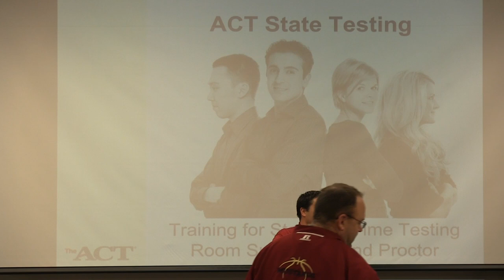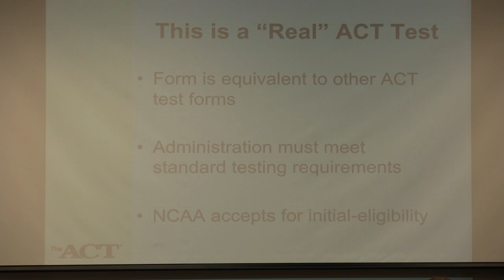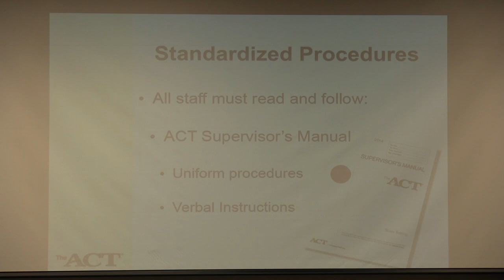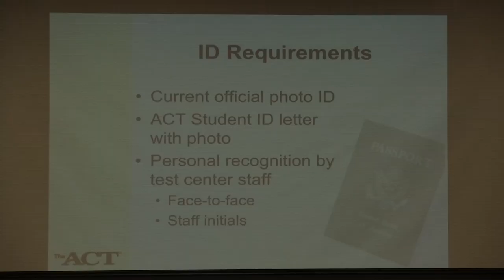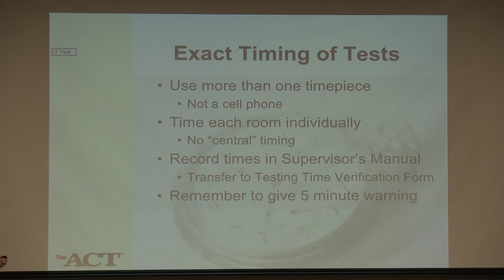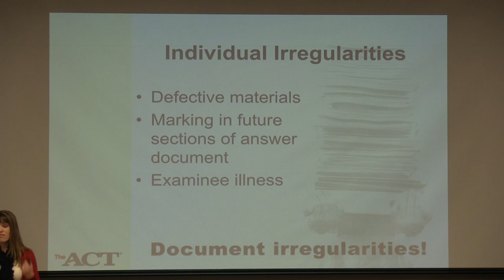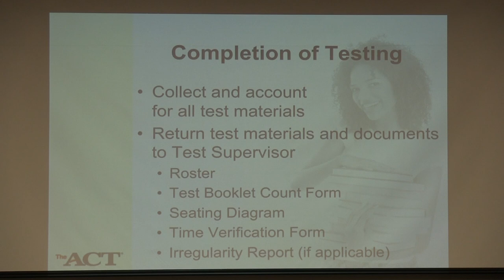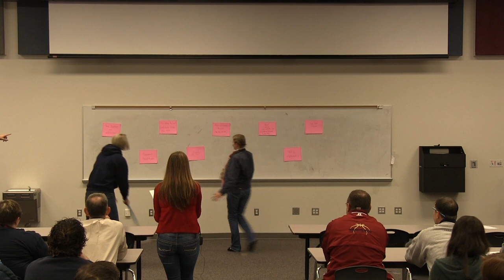ACT Training for Proctors and Room Supervisors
Faculty Training Meeting prior to the Statewide ACT Testing Day on March 4, 2014